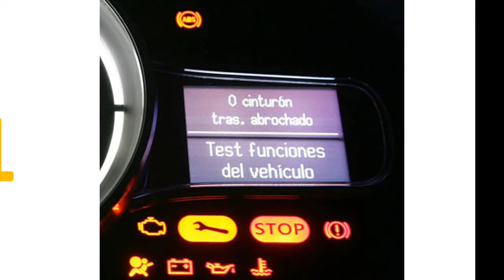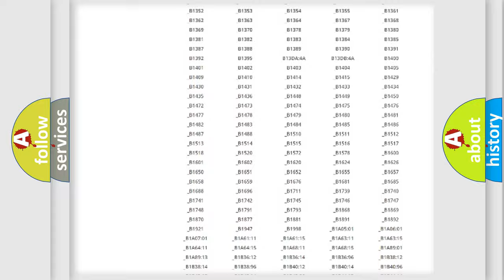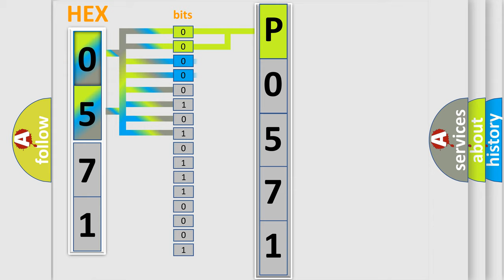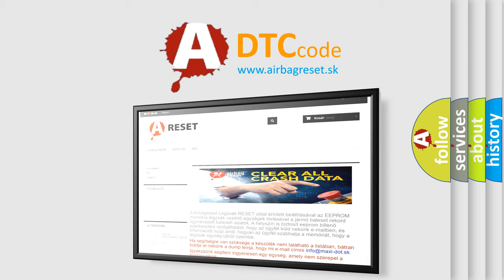DTC Suzuki P0571 Short Explanation